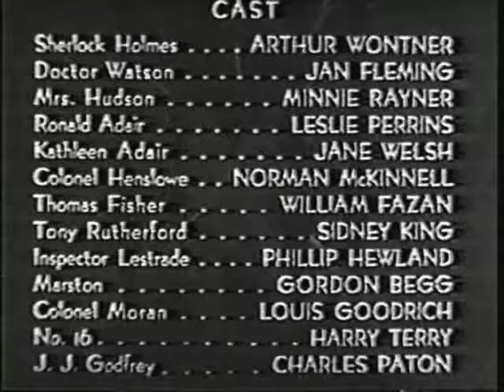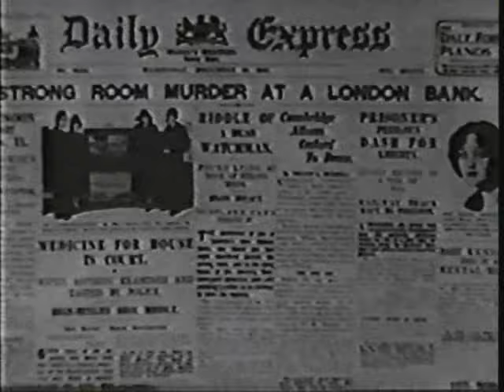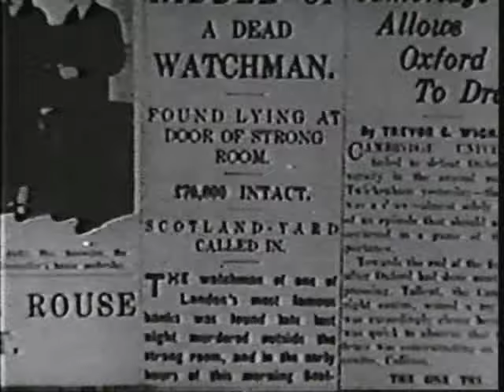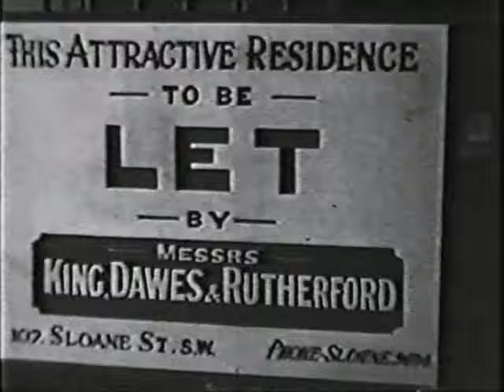Sherlock Holmes' Fatal Hour (1931) - #1 of 5 in the 1931–1937 British film series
The story begins with a robbery at the Bank of England. There’s a murder of a guard in the bank’s strongroom, but no money is stolen. Whenever a case baffles the local authorities, Scotland Yard calls in master detective, Sherlock Holmes (Arthur Wontner), on special assignment.

Holmes is certain that the mastermind behind this and several related crimes is his old nemesis, Professor Moriarty (Norman McKinnel), at present posing as one Colonel Henslow. Racing against time, Holmes and his aide Dr. Watson (Ian Fleming) go to a London home, trying to prevent young diplomat attache Roland Adair (Leslie Perrins) from becoming a reluctant accomplice to Moriarty's latest scheme.

Foreign Office bureaucrat Adair is a card cheat, and once again winning handsomely while gambling at bridge. Adair is called to a meeting, and hears a disembodied voice coming from a painting of a cardinal, "The Sleeping Cardinal", a picture on the wall disguising the identity of Professor Moriarty (Norman McKinnel). Adair is threatened with exposure, and blackmailed by Moriarty into joining a criminal enterprise by taking counterfeit money to Paris in his diplomatic pouch. Adair is reluctant and is later found shot in the head in a bank.

Adair's concerned sister calls for the assistance of Sherlock Holmes and Dr. Watson to investigate the reasons for her brother's gambling excesses and depressed moods.

After Adair succumbs to an apparent suicide, Holmes deduces Professor Moriarty's involvement from a trail of clues. Of course, it is no shock when Holmes discovers that Professor Moriarty is up to his old tricks, gleefully resorting to banknote forgery and murder.

A 1931 British black & white detective mystery thriller suspense drama film (a/k/a "The Sleeping Cardinal") directed by Leslie S. Hiscott, produced by Julius Hagen, screenplay by Cyril Twyford and H. Fowler Mear, based on the Sherlock Holmes stories by Arthur Conan Doyle, photographed by Sydney Blythe and William Luff, starring Arthur Wontner, Ian Fleming, Norman Mckinnel, Philip Hewland, Minnie Rayner, Leslie Perrins, also in the cast are Jane Walsh, Gordon Begg, William Fazan, Sidney King, Louis Goodrich, Charles Paton and Harry Terry.

After being told for years that he looked like Arthur Conan Doyle’s creation, Wontner was finally cast as Holmes at the age of 56  and wore a toupée in the first three films to hide his bald spot and look younger, since Holmes retired at 50 in the novels. Age apart, the ideally cast Wontner makes an excellent Holmes, and Ian Fleming a memorable Dr. Watson, though the movie is a rather basic production that sometimes lacks enough of the required doses of surprise and atmosphere. Director Hiscott (“Millions”/”Fame”/”Ship’s Concert”) keeps things moving, but at a slow pace. It doesn’t have much style, but delivers on the essentials.

The solid, no frills murder mystery is an adaptation of the Sherlock Holmes stories by Arthur Conan Doyle, although it is not based on any one particular story it draws inspiration from "The Empty House" and "The Final Problem". It is noted for a great opening scene of the robbery of the Bank of England shot entirely in silhouette and almost entirely without dialogue.

It as shot at Twickenham Studios in London with sets designed by art director James A. Carter. Filmed in the 1.20:1 early sound ratio, the latter-day conversion to 1.37:1 results in actors' heads being cropped off the top of the screen in numerous shots.

This British thriller marked the first of five appearances by Arthur Wontner,  a stage performer, portraying the role of the great detective in the 1931–1937 Sherlock Holmes film series, an important step in the cinematic evolution of Sherlock Holmes. Boasting excellent production values (especially notable in the accurate rendition of Holmes' Baker Street lodgings). This new screen story got Wontner's nderstated and straight forward debut in the Holmes series off to a rousing start. Wontner brings some arrogance to the role, and it only suits the character well. The film was originally released in the England as "The Sleeping Cardinal", a title which makes sense only in context. Wontner was 60-years-old when he made this, and was acclaimed to have set the bar high for the character, and was only surpassed when Basil Rathbone followed in that role.

The Dr. Watson role was played by the actor Ian Fleming (not the author of the Bond books), and makes him a more sturdy character than Nigel Bruce’s more buffoonish portrayal.

The film was a worldwide smash, particularly in the U.S., so producer Hagen rushed a second film into production, "The Missing Rembrandt" (now a lost film), reuniting Hiscott with Wontner, Fleming and Hewland, released in 1932. That was followed by "The Sign of Four: Sherlock Holmes’ Greatest Case" (1932), "The Triumph of Sherlock Holmes" (1935) and the final film, "Silver Blaze" (1937).

 It is unrelated to the Basil Rathbone series of Holmes films which began in the late 1930s.